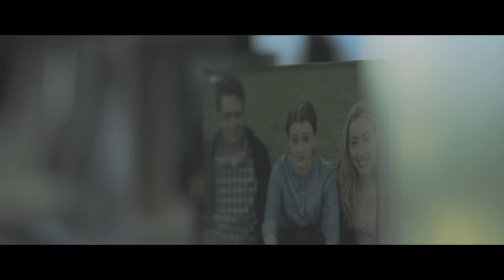BAD GIRL | Trailer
Bad Girl
Australia

Secrets and lies will change lives in this pulse-pounding psychological thriller.

Sullen, defiant and on probation following her release from juvenile detention, 16-year-old foster child Amy Anderson struggles with her new life in the countryside until Chloe, a friendly local girl the same age as Amy, drops by the family home seeking house-cleaning work and everything changes.

In this MIFF Premiere Fund-supported world premiere, writer/director Fin Edquist takes a sharp turn from his previous scripts, such as Blinky Bill: The Movie, recruiting Samara Weaving (Mystery Road, MIFF 13) and Sara West (The Daughter, MIFF 15) to head up his tale of two very different souls. With a moody score from Warren Ellis, Bad Girl offers a boldly dramatic twist on the femme fatale.